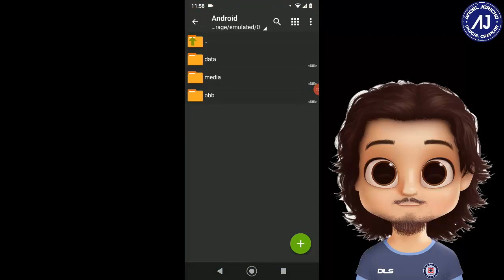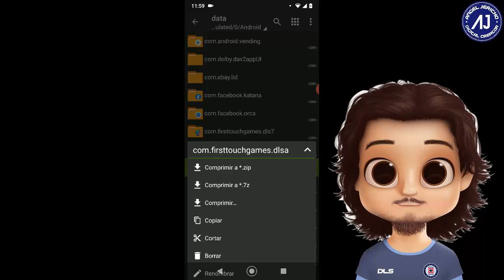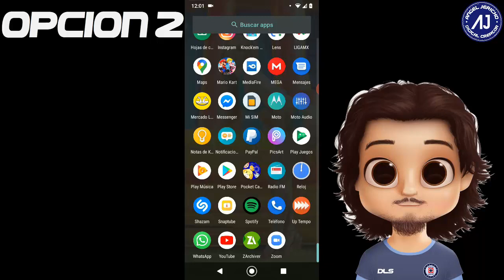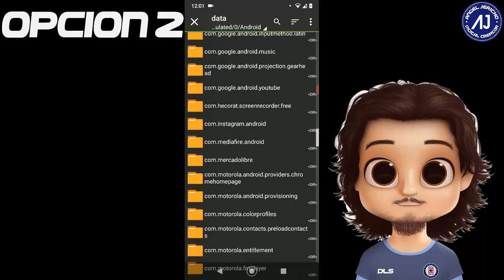¿CÓMO GUARDAR Y SALVAR TU PARTIDA EN DLS CLÁSICO? - Angel Jericho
A pedido de muchos de ustedes, les traigo esta entrega sobre cómo salvar y guardar tu progreso en DLS clásico. Un tutorial sencillo y bastante práctico para todos.

CRÉDITOS
Miguel Ángel Gutiérrez.
Alexis Guerrero.
Eder Mora.
Eduardo Santana.
Marco Antonio Burón.
Marco Abisai.
Karen Curinsita.